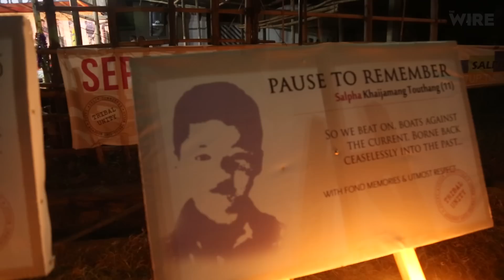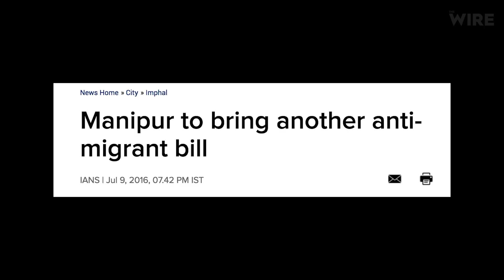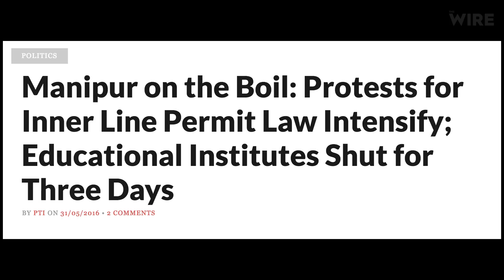Manipur: Genesis of a conflict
Since August 31 last year, nine bodies of young men have been awaiting burial in the Churachandpur town of Manipur. They were allegedly killed in police action while protesting three controversial bills passed by the state assembly earlier in the day. For a state that saw a rare form of protest that used the body as its tool - when 12 women disrobed in front of Kangla Fort in 2004 to resist alleged excesses by security forces, this is yet another instance of human body being used as an instrument of protest. A team of reporters from The Wire visited the state on August 31 this year to bring to you a comprehensive view of what has been unfolding on the ground during the last one year.

The Wire has also reported on the issue earlier this month.